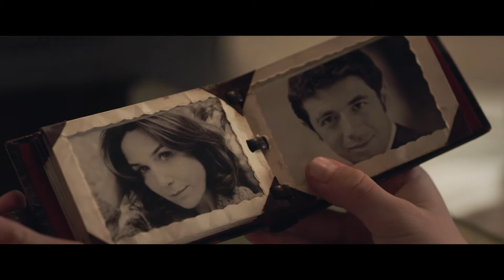Ein Sack voll Murmeln | Trailer (deutsch) HD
Paris, 1941. Weil es in der besetzten Hauptstadt zu gefährlich geworden ist, plant die jüdische Familie Joffo die Flucht nach Südfrankreich, das noch nicht in deutscher Hand ist. Eine gemeinsame Reise wäre zu auffällig, daher schicken die Eltern den zehnjährigen Joseph und seinen älteren Bruder Maurice allein auf den Weg. Ein gefährliches Abenteuer erwartet die Jungen, denn niemand darf erfahren, dass sie Juden sind. Doch dank ihres Mutes und Einfallsreichtums schaffen sie es immer wieder, den Besatzern zu entkommen. Wird es ihnen gelingen, ihre Familie in Freiheit wiederzusehen?

Die berührende Verfilmung des auf der Lebensgeschichte von Joseph Joffo basierenden Bestsellers erzählt in großen Bildern von zwei Brüdern, die auf ihrem Weg in die Freiheit allen Widerständen trotzen. Der Film besticht vor allem durch die herausragende Leistung der Schauspieler, allen voran der beiden jungen Hauptdarsteller Dorian Le Clech und Batyste Fleurial Palmieri, die sich neben renommierten Kollegen wie Patrick Bruel (DER VORNAME) und Christian Clavier (MONSIEUR CLAUDE UND SEINE TÖCHTER) nicht verstecken brauchen.